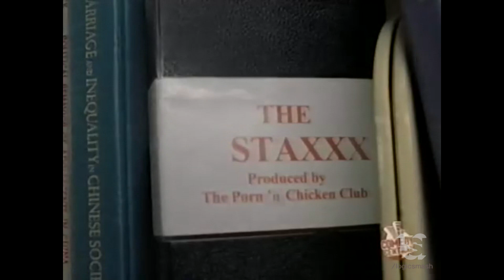Orli Adelson Kori Productions/Comedy Central